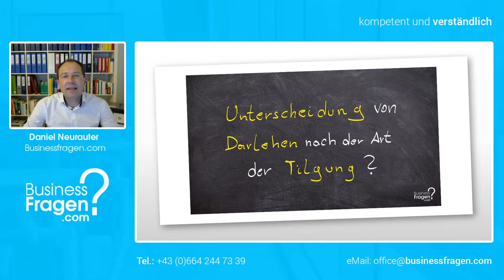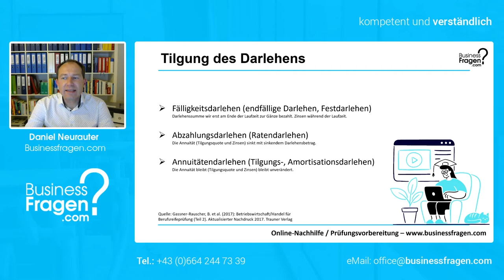Darlehen Erklärung - Darlehen nach der Art der Tilgung (Fälligkeits, Abzahlungs, Annuitätendarlehen)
In diesem Video lernen Sie den Unterschied zwischen Darlehen nach der Art der Tilgung (Rückzahlung) kennen. Insbesondere wird auf die 3 nachfolgenden Darlehensarten eingegangen:

- Fälligkeitsdarlehen (endfällige Darlehen, Festdarlehen)
- Abzahlungsdarlehen (Ratendarlehen)
- Annuitätendarlehen (Tilgungs-, Amortisationsdarlehen)